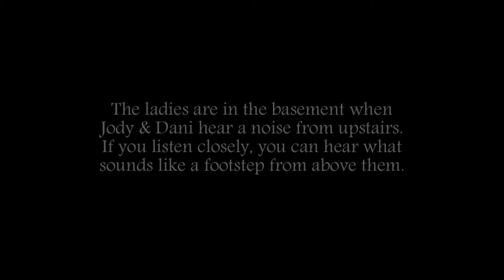MLD - Possible footsteps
While 3 investigators were in the basement of this store, footsteps were heard on the floor above them. No one else was in the building.